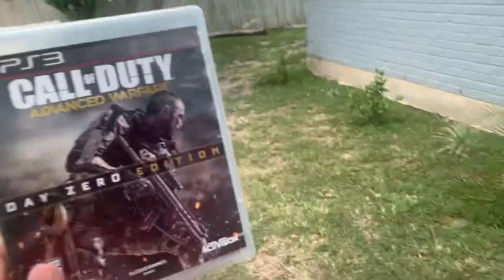Blowing up Advanced Warfare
Blowing up the worst cod of all time
This is a sequel to one of my old videos back in middle school (shooting cod ghosts)